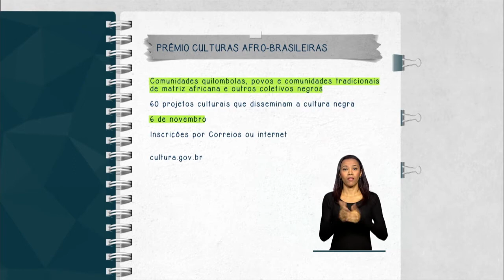Iniciativa valoriza projetos que disseminam a cultura negra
FIQUE ATENTO - 27.10.14: Estão abertas as inscrições para o Prêmio de Culturas Afro-Brasileiras. O Concurso é destinado a Comunidades quilombolas, povos e comunidades tradicionais de matriz africana e outros coletivos negros. Serão selecionados 60 projetos culturais que disseminem a cultura negra. As inscrições podem ser feitas por correios ou pela internet até 6 de novembro.